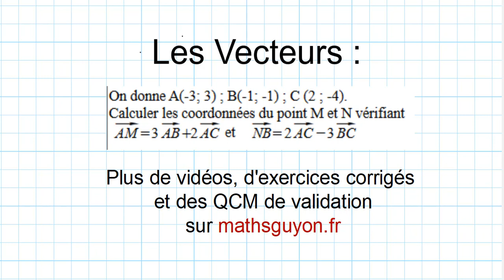vecteurs exezrcice coordonnées A